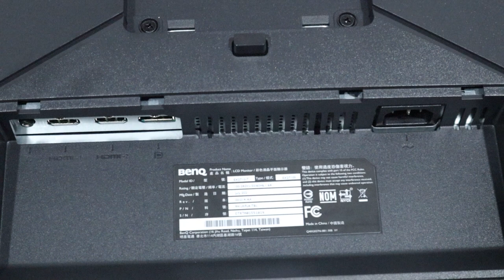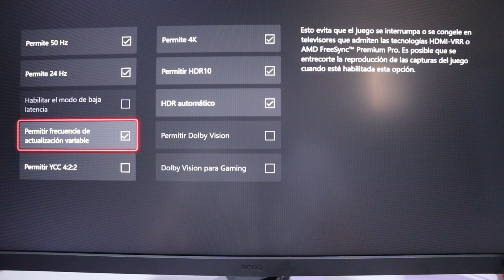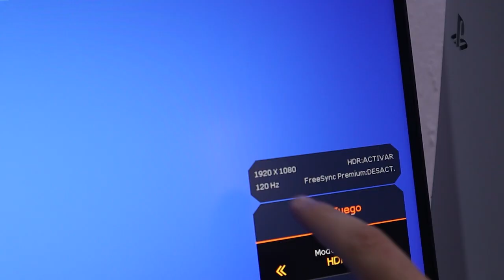Monitor Gamer EX2710S 165 hz para PC | Xbox Series X y PlayStation 5 120Hz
Reseña y revisión del Monitor Gamer BenQ EX2710S con 165hz Full HD 1080p IPS compatible con consolas Xbox Series X y Playstation 5

00:00 Intro
00:54 Unboxing
01:19 Ensamblado
01:55 Caracteristicas
03:00 Entradas
03:57 Compatibilidad con Consolas
05:45 Lo no tan bueno
08:27 Precio
08:41 Outro

Puedes apoyar el canal comprando en Amazon con mi enlace: